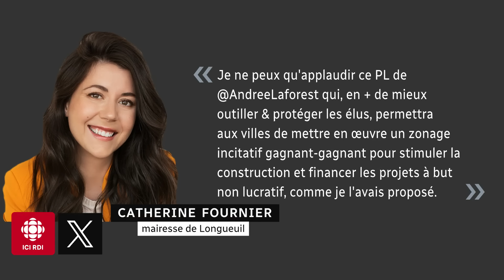Le panel politique du 10 avril 2024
Nos panélistes Josée Legault, Alec Castonguay et Dimitri Soudas analysent l’actualité politique des derniers jours.

Au menu :

- Projet de loi sur la sécurité des élus municipaux
- Justin Trudeau à la commission Hogue
- Référendum sectoriel : Menace sérieuse ou stratégie de négociation?
- Vote sur le serment au roi